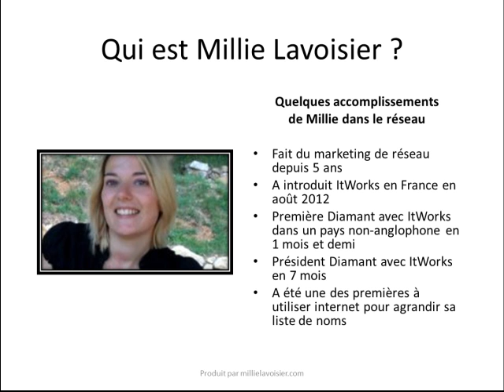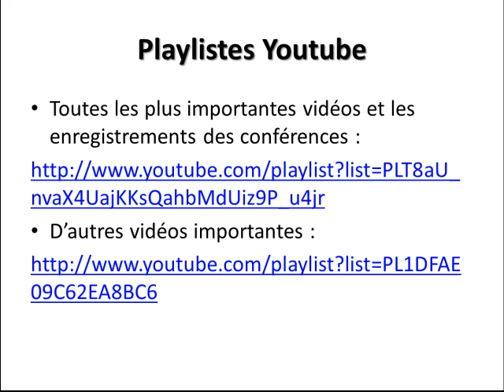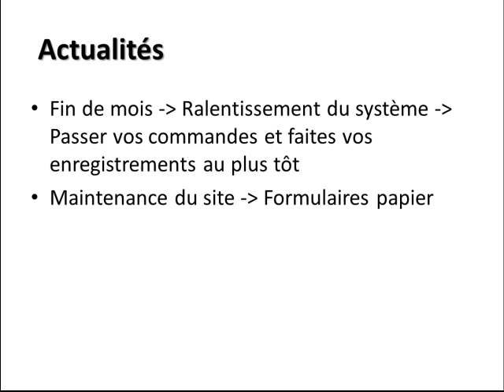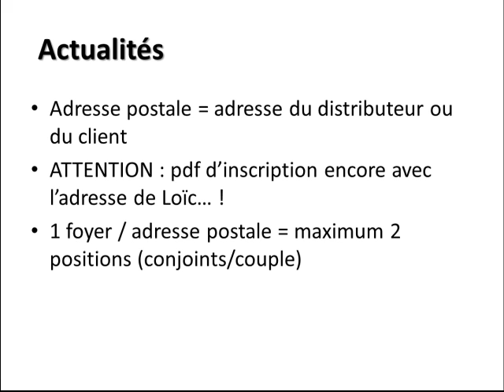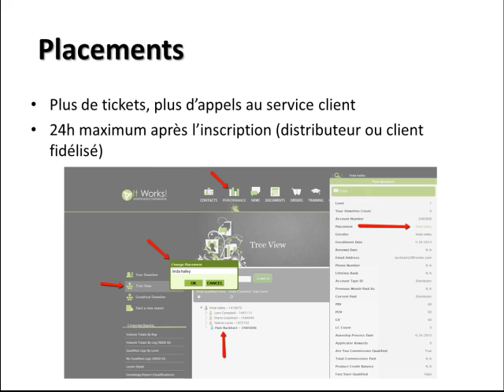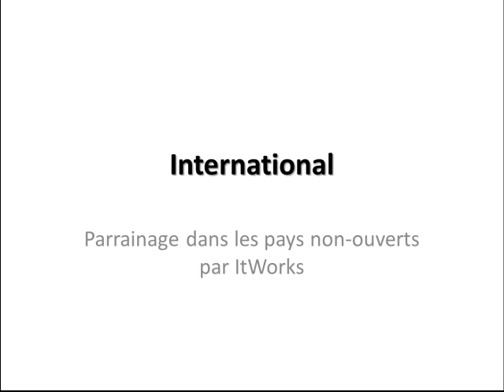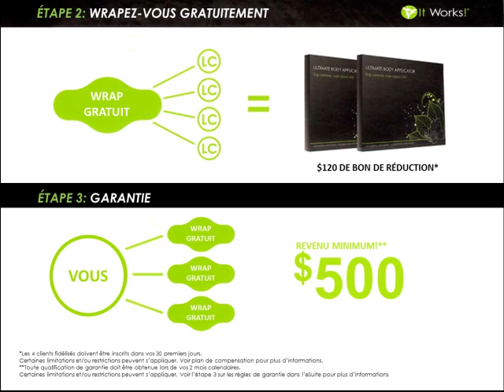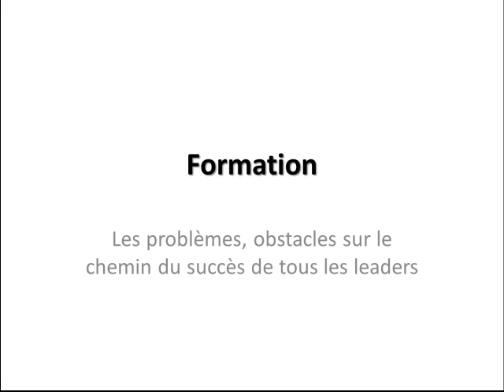Webconférence Formation La Formule du Succès du 27 mai 2013